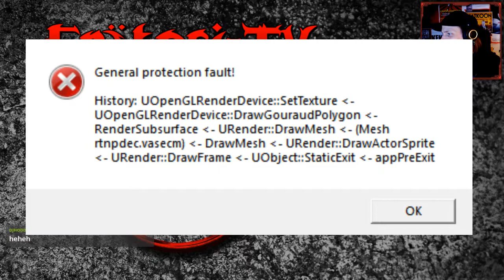Epätosi-TV: Paluu Na Palille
Alkuperäisen Unrealin lisälevyssä vuodelta 1999 juuri ja juuri skaarjien kynsistä selvinnyt rangaistusvanki numero 849 lähetetään heti takaisin vihamieliselle muukalaisplaneetta Na Palille.  Vangin on saavutettava UMS Prometheus -avaruusalus ja tuotava sen tutkimusdata takaisin kiertoradalla peukaloitaan pyörittelevälle sotilasjohdolle. Homma tuntuu hoituvan vanhalla rutiinilla - ainakin kunnes kaikki menee kirjaimellisesti päin persettä.